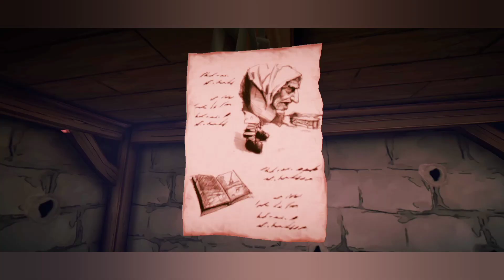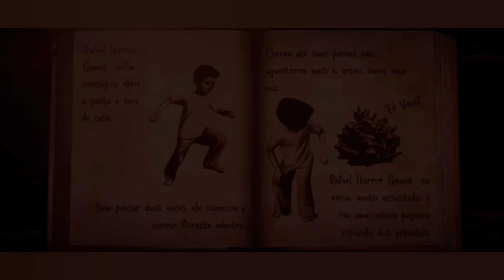Witch cry 1.2 completo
💚AZ Recorder
💚DU Recorder
💚Game Screen Recorder
💚Filmora9